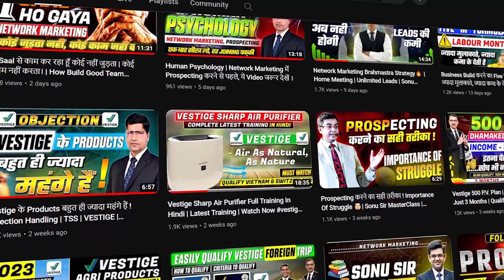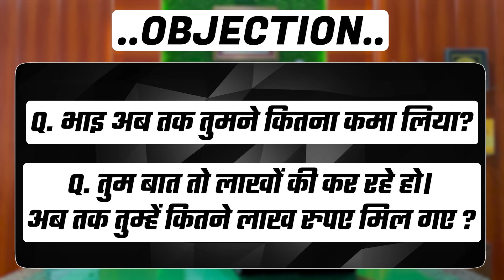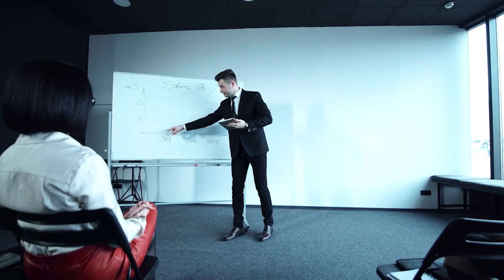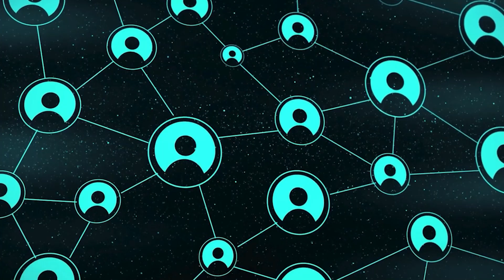अभी तक आपने,कितना कमा लिया ? || Network Marketing Training || Objection Handling ।Sonu Sharma। mlm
✅अभी तक आपने कितनाकमा लिया ? || By Sanjay Parmar ( Ex-Army) ||
✅ START WORKING WITH US  :- 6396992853